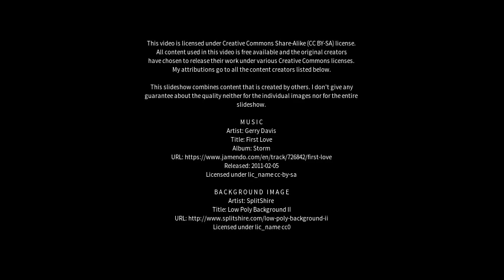Best places to visit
Best places to visit - Marchagee (Australia) Best places to visit - Slideshows from all over the world - City trips, nature pictures, etc.